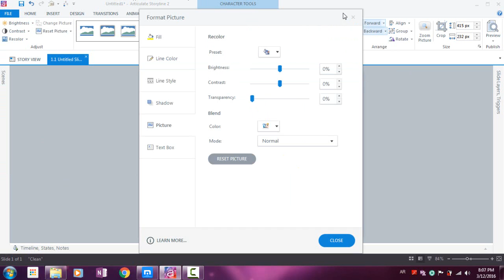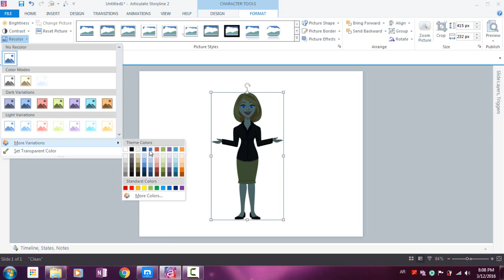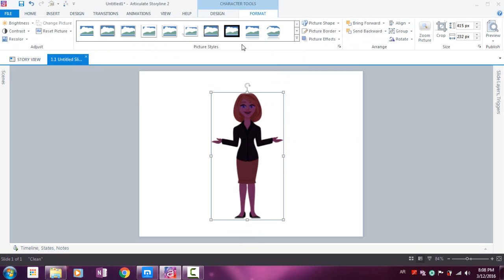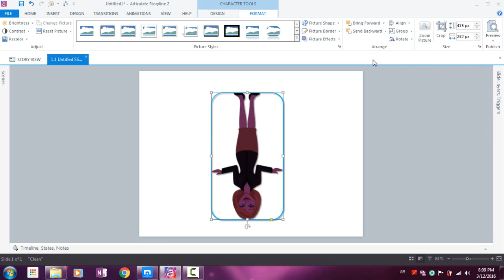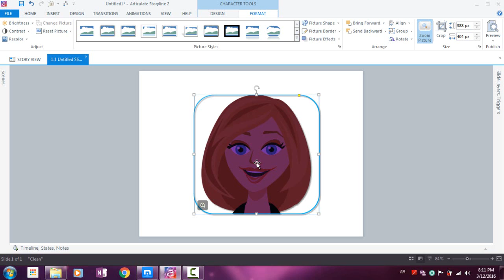22 Formatting Pictures, Screenshots and characters